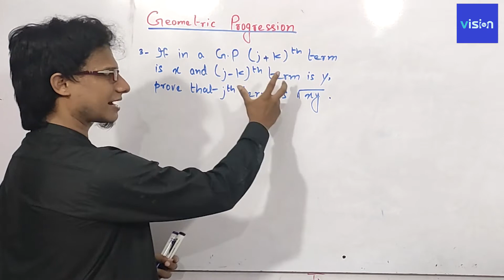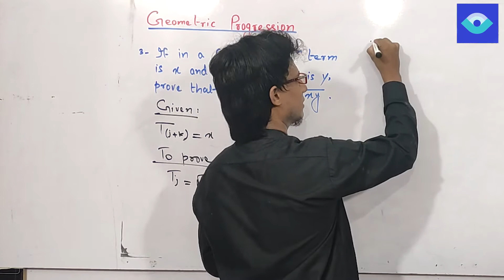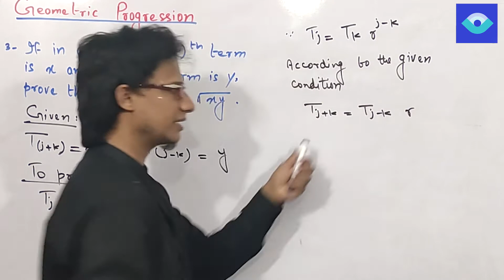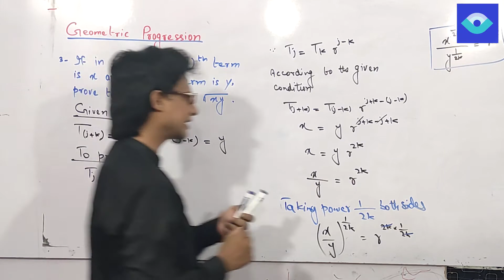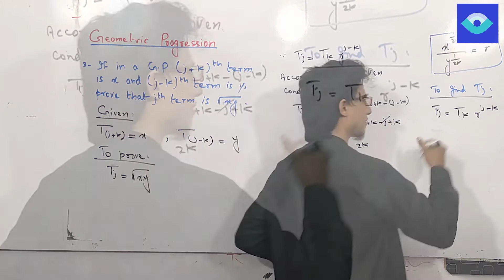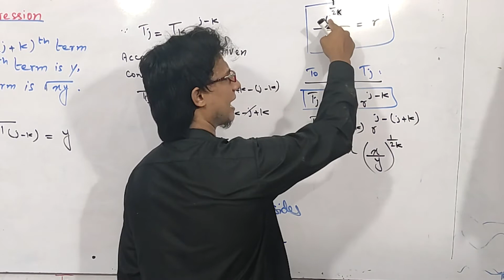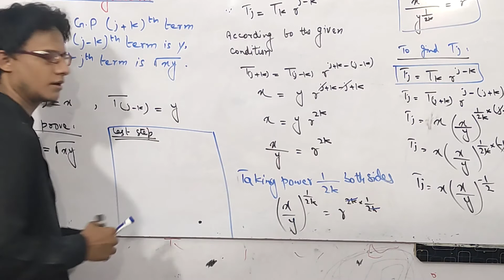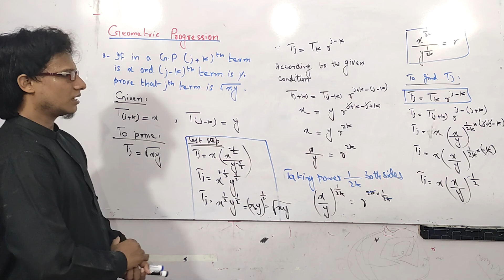Geometric progression Two random terms are given